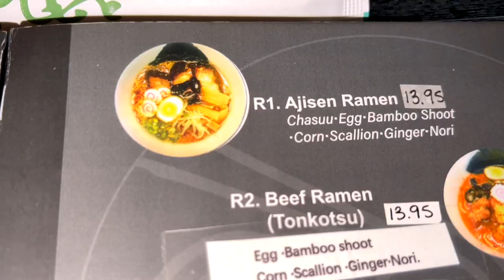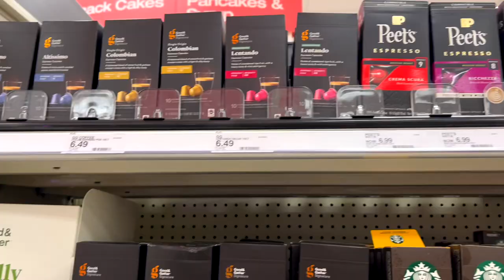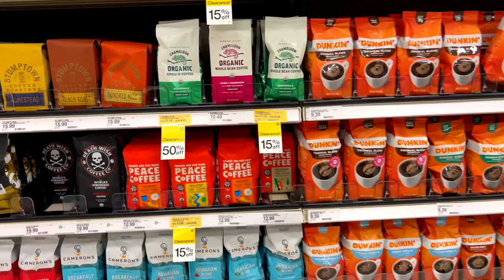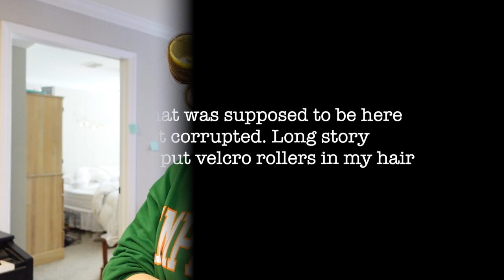TRENDY PEARL NAILS & DESTROYING MY HAIR! 😵 | Kenzie Scarlett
Oh, why hello there! Welcome! My name is Kenzie! This channel is a place where anybody can come, relax, chill out and watch some really fun makeup & lifestyle videos! Today we are doing a super fun vlog! Im trying Nigri for the first time and doing velcro rollers for the first time! :D I hope you enjoy! :D